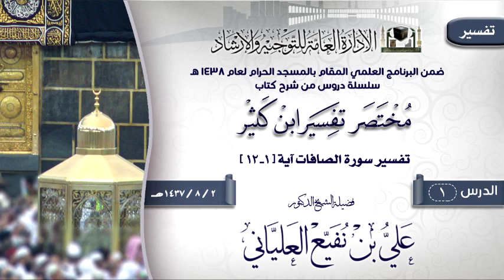الدرس 1 ( مختصر تفسير ابن كثير ) لفضيلة الشيخ الدكتور علي بن نفيع العلياني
الدرس 1 ( مختصر تفسير ابن كثير )  تفسير سورة الصافات آية [1-12]